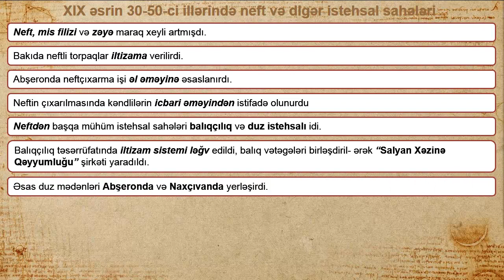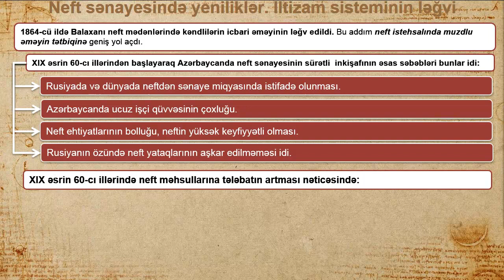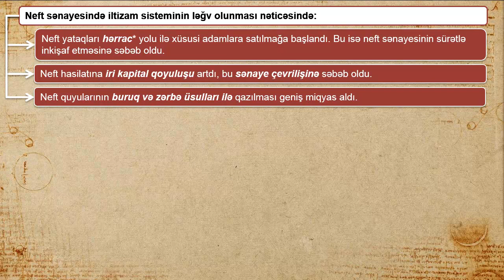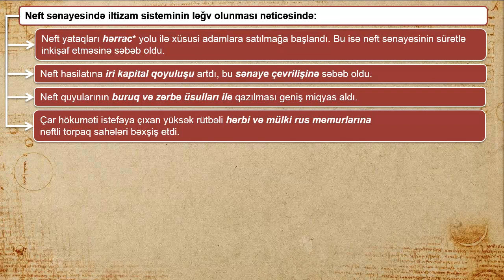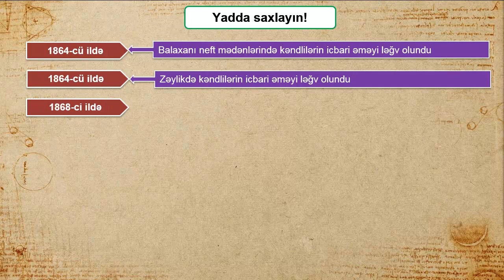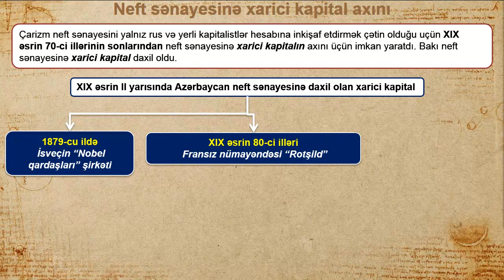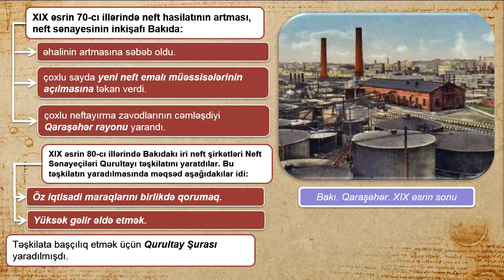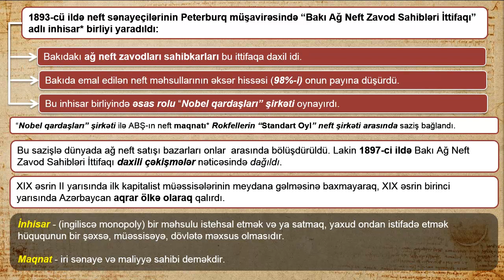Neft sənayesində yeniliklər